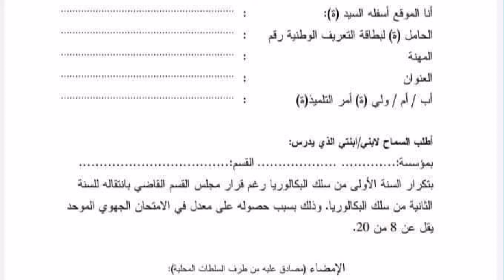رسميا وزارة التربية والتعليم | إجراءات إعادة السنة الدراسية لتلاميذ السنة أولى باكلوريا الجهوي 2022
أخبار التعليم بالمغرب 2022 قرار وزير التربية والتعليم شكيب بنموسى في صالح التلاميذ وخبر مفرح للتلاميذ بخصوص الدراسة في المغرب أو الخارج وكل ما يهم التوجيه والتعليم والدراسة والامتحانات والباكلوريا والجهوي نقدم كل ما هو في صالح التلميذ وما تعلن عنه وزارة التربية والتعليم المغربية والأخبار والصحراء المغربية

❤️ مرحبا بالجميع ❤️

قناة عامة أشارك فيها كل ما اعتبره مفيدا ونافعا في مجال التربية والتعليم أو فيما يرتبط بتقديم شروحات مفيدة لإدماج وسائل تكنولوجيا المعلومات والاتصال في التعليم أو لمناقشة بعض المستجدات التعليمية والتربوية المرتبطة بالقطاع من قبيل المذكرات والبلاغات وكل ما يهم التلاميذ وأولياء الأمور بالقطاعين العام والخاص.

تقدم شروحات مفيدة لبعض الخدمات العمومية في مجالات مختلفة تهم المواطنين.

إن أعجبكم المحتوى سأكون سعيدا بالاشتراك 👍 في القناة ومشاركة الفيديوهات 💻 ودعمي من خلال تفعيل الجرس 🔔

بعض الكلمات المفتاحية:

مواعيد امتحان

كبفاش نجح

الإمتحان​ الجهوي أولى باك

دعم​

جديد

آخر​ الإمتحانات بالمغرب

أخبار​ اليوم عن الدراسة في المغرب

النجاح في البك​

المغرب

الامتحانات​ بالمغرب 2021

تسريبات

امتحانات الباك

مسار

الباك

Telmidtic

2M أخبار​ المسائية

2M أخبار​ الضهيرة

اللقاح​ المغربي

نتائج​ الدورة الأولى

اخبار يومية

اخبار مغرب

اخبار المغرب

المغرب

خبر

مغربي

أخبار

maroc

maroc akhbar

maroc 2021

2 أخبار اليوم

 اخبار مغربية

المغربية

اخبار

أخبار مغربية

الاخبار المغربية

أخبار مغربية عاجلة

الصحراء المغربية

موجز الاخبار

قرار المغرب اليوم

2M قرار الحكومة اليوم

SNRTnews

SNRT

Medi1Tv

Chouf TV

2M.ma

Al Oula

 Hespress

أعلى معدل

باكالوريا

نتائج الجهوي اولى باك 2022

نتائج الجهوي

طريقة الاطلاع على نتائج الجهوي 2022

إمتحان الباكالوريا

أخبار الدراسة

 العطلة الصيفية

العطلة المدرسية

2022  نتائج الاولى باكالوريا

2022 الجهوي

2022 موعد نتائج الجهوي

2022  تصحيح الإمتحان الجهوي

2022  موعد النتائج

2022 تصحيح الإمتحان الوطني

قرارات وزارة التربية والتعليم 2022

شكيب بنموسى

اليوم

اخبار الدراسة اليوم

خطاب شكيب بنموسى اليوم

وزير التعليم شكيب بنموسى اليوم

تصريح وزير التعليم المغربي اليوم

وزارة التعليم المغربية

وزارة التعليم بالمغرب 2020

قرار وزارة التعليم بالمغرب

وزارة التربية والتعليم المغرب

وزارة التعليم في المغرب

جديد وزارة التعليم بالمغرب

امتحانات 2022 المغرب

الامتحانات بالمغرب

الامتحانات بالمغرب 2022

اخبار الامتحانات بالمغرب

الدراسة بالمغرب

وزارة التعليم

اخر اخبار التعليم في المغرب

خطاب وزير التعليم المغربي اليوم

قرار وزير التعليم بالمغرب

القرار الجديد لوزارة التربية والتعليم 2022

جديد وزارة التربية 2022

آخر قرارات وزير التربية والتعليم

السنة الدراسية 2022

خبر مفرح للتلاميذ

خبر مفرح للتلاميذ بالمغرب

الباك

الجهوي

الموحد

الثالثة اعدادي

النتائج المدرسية 2022

البكالوريا 2022

الموسم الدراسي

 بلاغ_وزارة_التربية_والتعليم

شكيب بنموسى وزير التربية والتعليم

موعد الدخول المدرسي 2023

متى تبدا الدراسة في المغرب 2022

وزير التربية الجديد 2022

كيفاش نجح

امتحانات

باك حر

بكالوريا احرار

الامتحان الوطني

اخبار الامتحانات بالمغرب

الدراسة بالمغرب

الدراسة في المغرب 2022

أخبار اليوم

مسار متمدرس 2022

المدارس الخاصة

تعليم خصوصي

التعليم الخاص

وزارة التعليم المغربية

الحكومة

السياسة

البرلمان